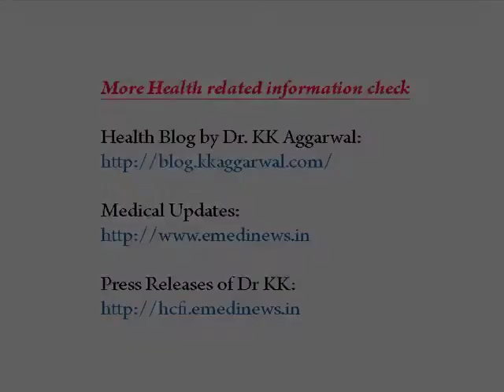Padma Shri Awardee Dr KK Aggarwal on Rise and fall in share market can precipitate heart attack in English